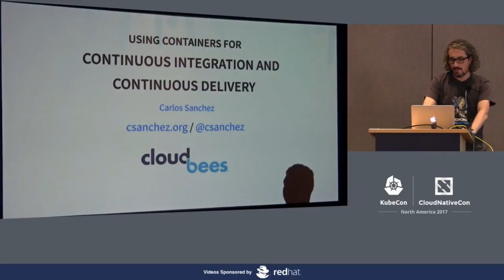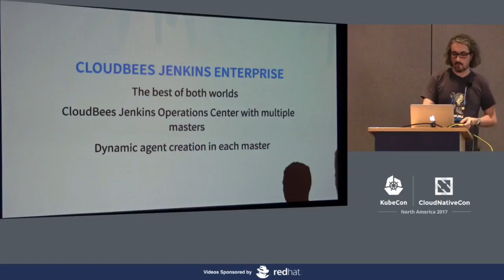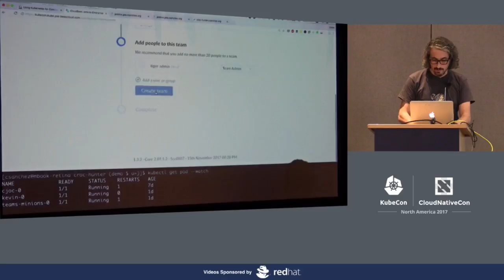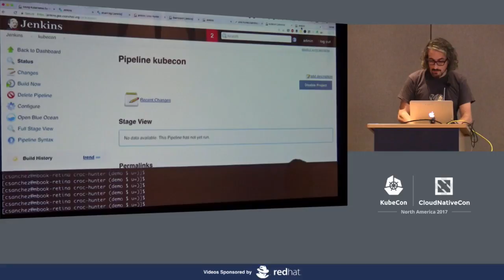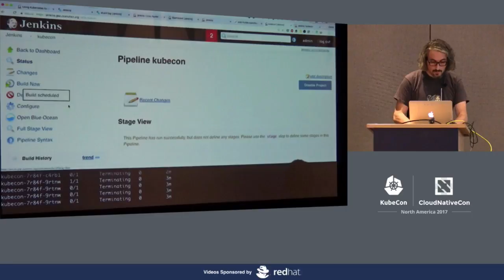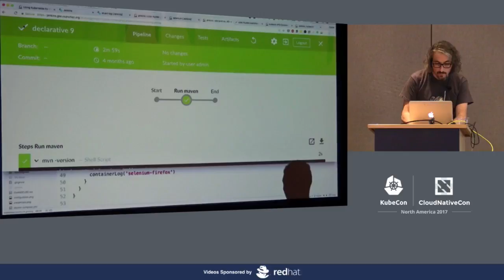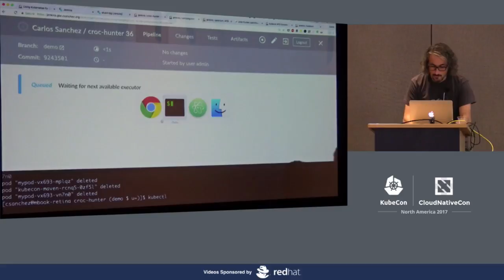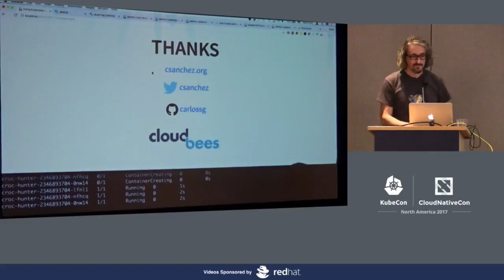Using Containers for Continuous Integration and Continuous Delivery [I] - Carlos Sanchez, CloudBees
Building and testing is a great use case for containers, both due to the dynamic and isolation aspects, but it increases complexity when scaling to multiple nodes and clusters.

Jenkins is an example of an application that can take advantage of Kubernetes technology to run Continuous Integration and Continuous Delivery workloads. Jenkins and Kubernetes can be integrated to transparently use on demand containers to run build agents and jobs, and isolate job execution. It also supports CI/CD-as-code using Jenkins Pipelines and automated deployments to Kubernetes clusters. The presentation will allow a better understanding of how to use Jenkins on Kubernetes for container based, totally dynamic, large scale CI and CD.

About Carlos Sanchez
Carlos Sanchez specializes in software automation, from build tools to Continuous Delivery. He has spoken at several conferences around the world, including ApacheCON, JavaOne, Fosdem,... Involved in Open Source for more than ten years, he is the author of the Jenkins Kubernetes plugin and a member of the Apache Software Foundation amongst other open source groups, contributing to several projects, such as Jenkins, Apache Maven, or Puppet. He works at CloudBees scaling the Jenkins platform.